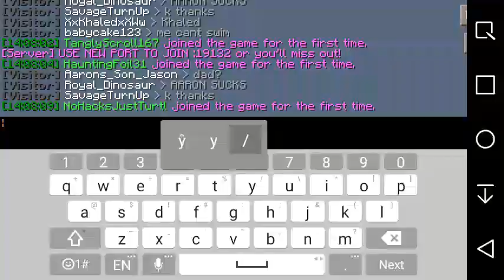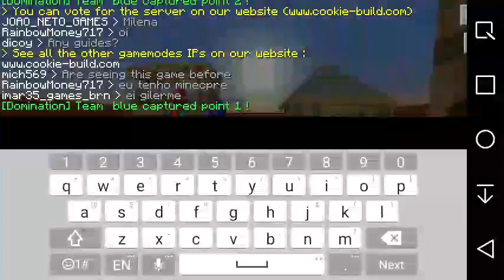Worst video I ever did in my life